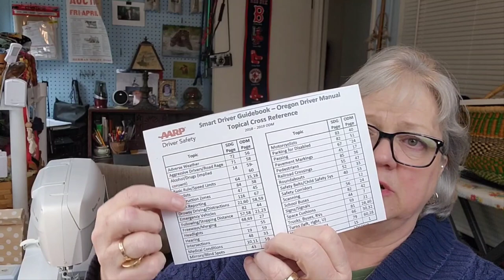We took the AARP Safe Driving Course.